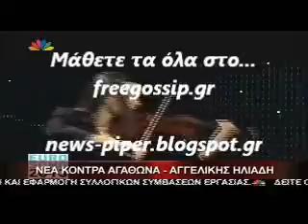Ο Αγαθωνας για την Ηλιαδη